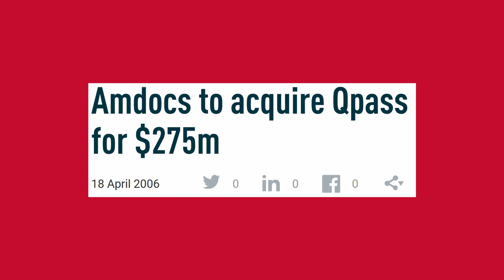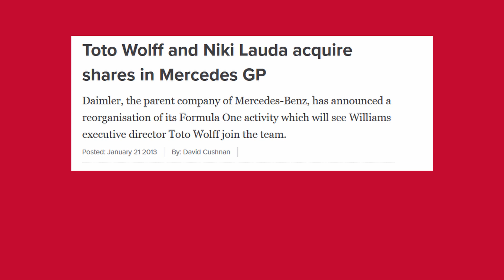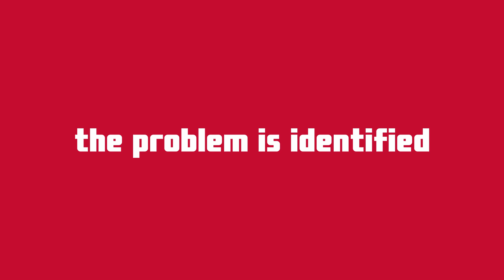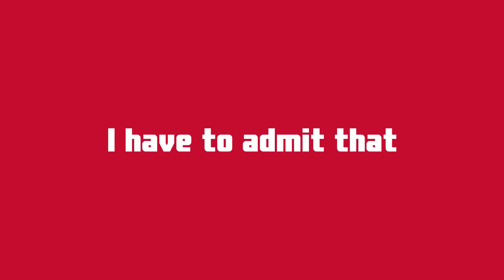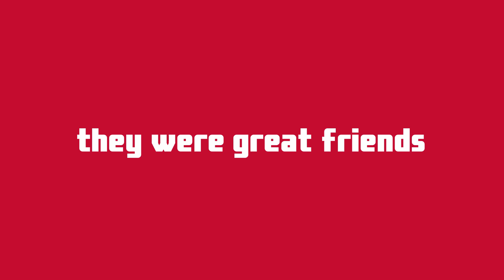Toto Wolff: The Man Behind Mercedes' Success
Toto Wolff is the current team prinicpal and CEO of Mercedes. In this video, I'm delving deeper into his backstory and his journey to the pinnacle of motorsport, whilst also explaining how he's an integral part of Mercedes' success in F1. I hope you enjoy it!

This is the first video in a new series called 'Behind The Pitwall', so if there's anybody else you would like me to cover then let me know in the comments below!